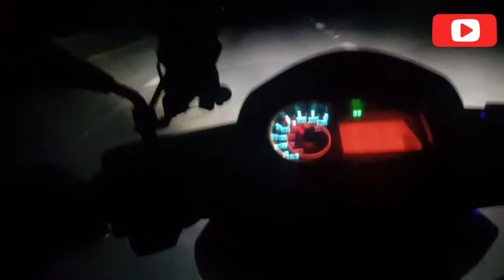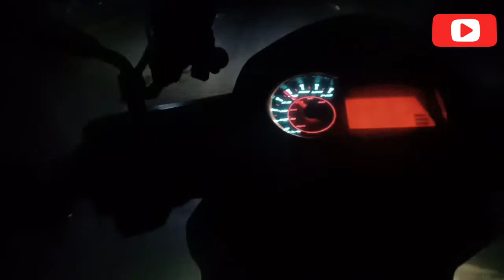Ep.06 Agra to Delhi in 1 hour on aprilia150 || night ride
Hello guy's in this video u will see yamuna expressway road
My experience night ride
Some information u will  get...

Any inquiries dm me or comment